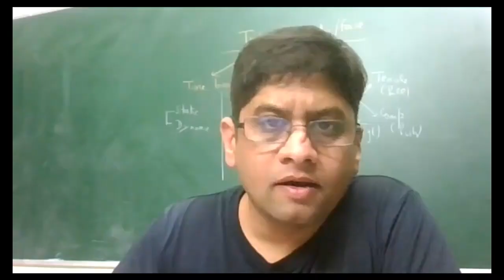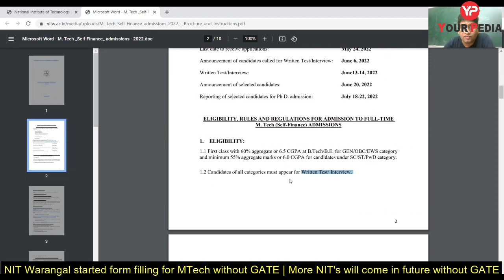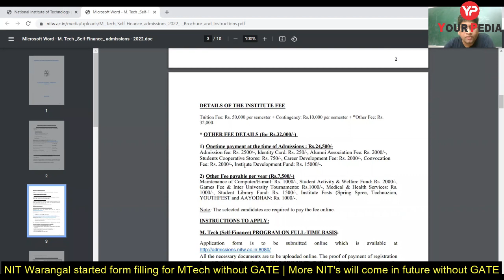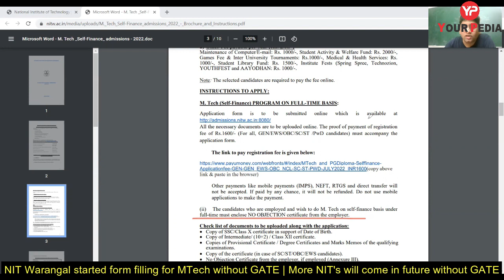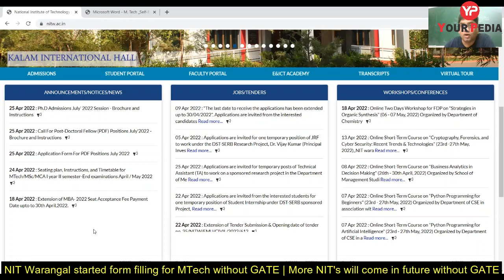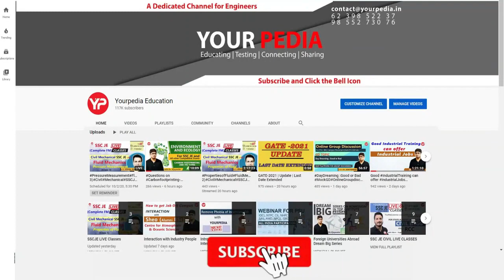Top NIT's Mtech without GATE | options without GATE in NIT's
NIT_with_GATE
MTech_without_GATE
MTech_NIT_without_GATE